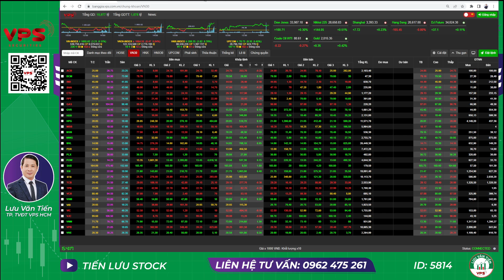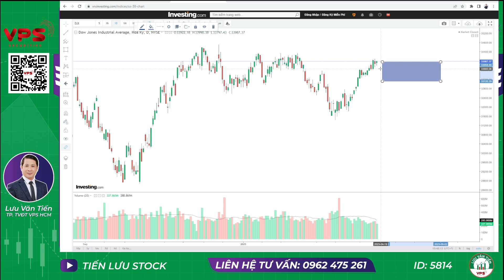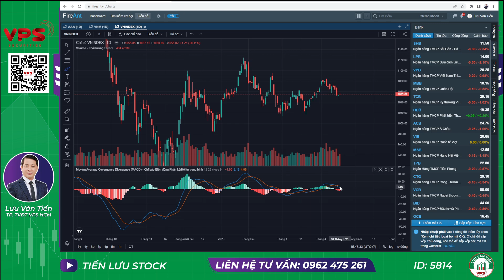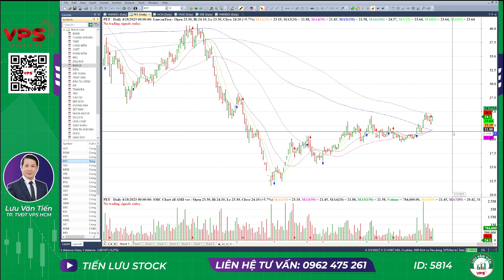NHẬN ĐỊNH THỊ TRƯỜNG PHIÊN NGÀY 19/4/2023|| THUỶ SẢN, CHỨNG BÙNG NỔ. RỦI RO LIỆU ĐÃ QUA?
THUỶ SẢN, CHỨNG BÙNG NỔ. RỦI RO LIỆU ĐÃ QUA?